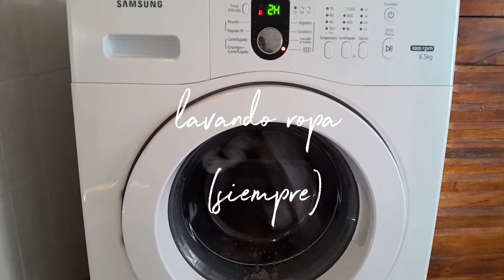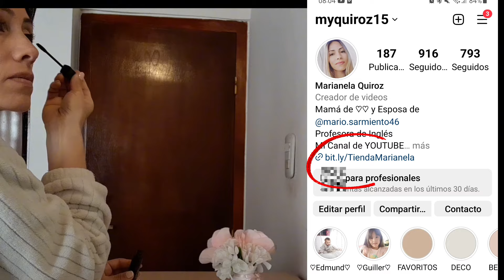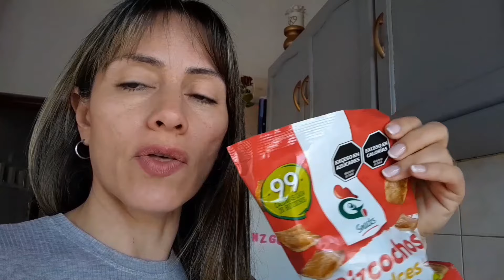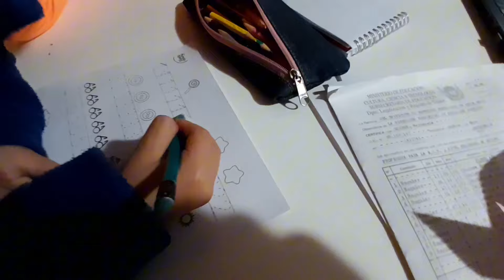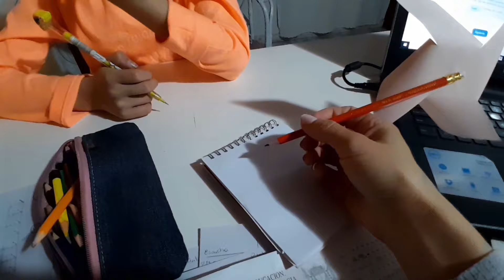Hello Septiembre|Vlog tranquilo| Rutina real de mamá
Vlog tranquilo| Rutina real de mamá